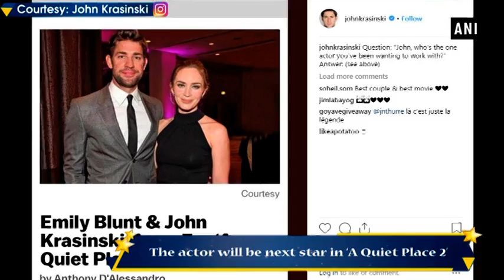Emily Blunt in talks to join Annapurna’s ‘Not Fade away’ - ANI News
New Delhi, Mar 22 (ANI): Hollywood singer Emily Blunt is in talks to join Annapurna Pictures’ upcoming project titled ‘Not Fade away’.